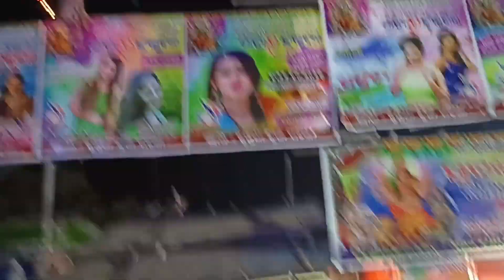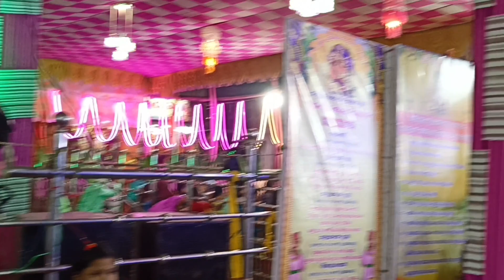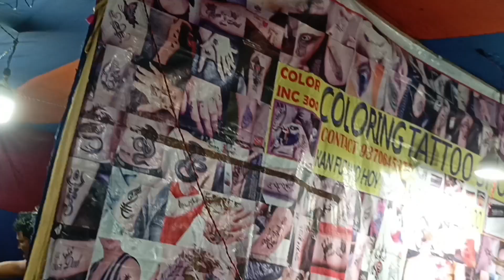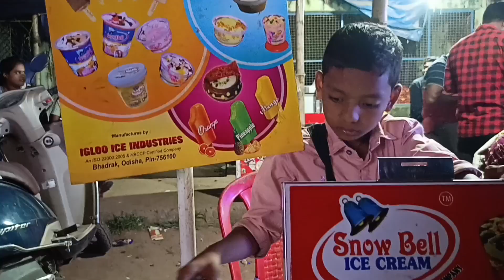ଦୁର୍ଗା ପୂଜା, ଝୁମ୍ପୁରା